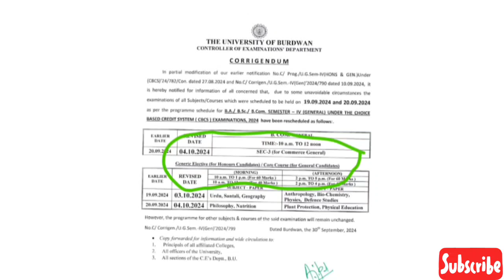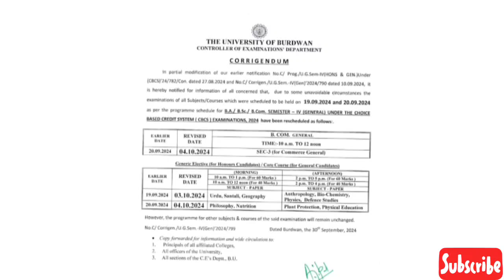Burdwan university 4th semester new exam routine 2024 || 4th sem exam date 2024 burdwan university